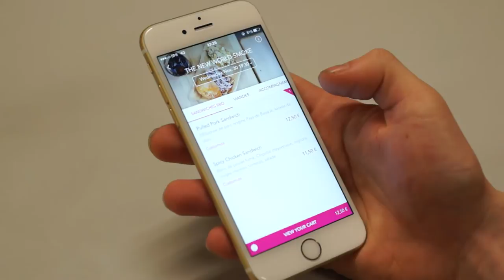The New WORLD SMOKE Foodora promo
Digital marketing Project I made for my universtity (ESDES)